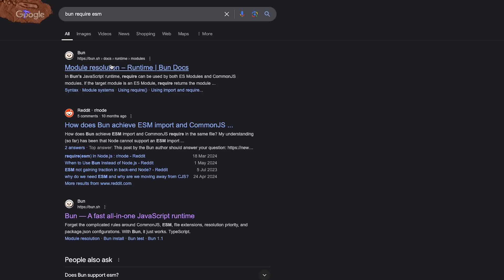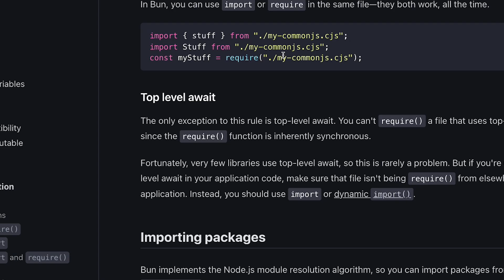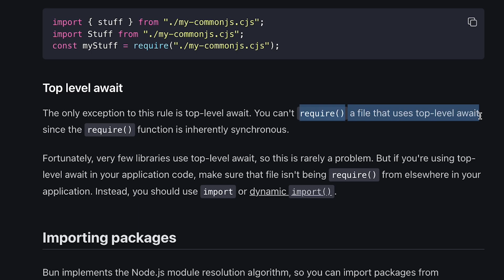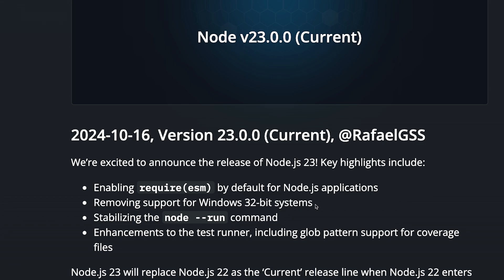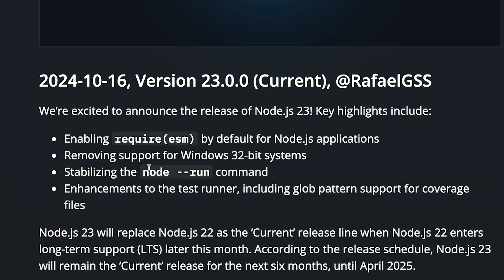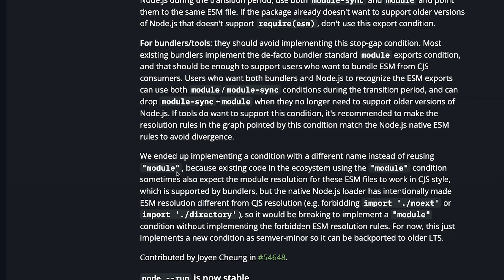2 new things in Node.js v23 (compared to Bun)